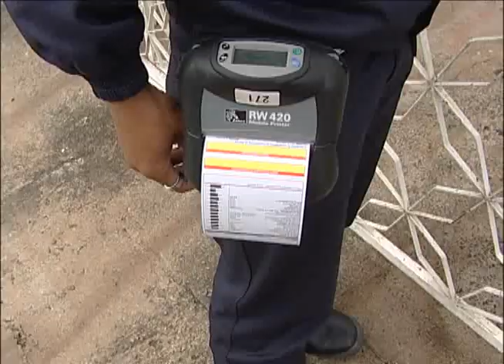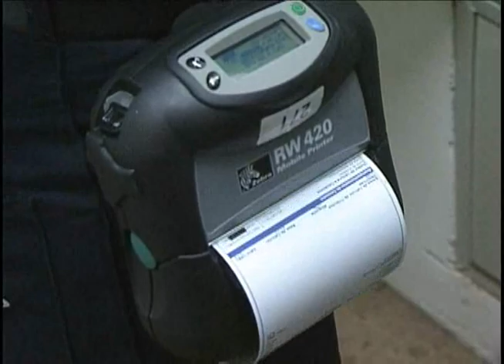Contas de energia vão ser entregues aos consumidores no dia da leitura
As contas de energia emitidas pela concessionária Elektro, que administra o serviço em mais de 200 cidades do país, vão ser entregues com mais rapides a população. Uma nova tecnologia adotada pela empresa, permite que o próprio funcionário que faz a leitura no relógio dos imóveis já imprima o boleto para pagamento.